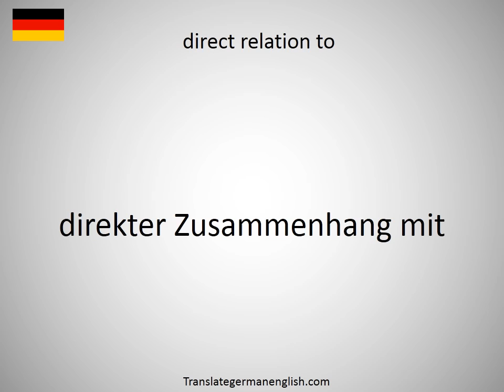How to say direct radiography in German?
How to say direct radiography in German? Learn the pronounciation direct radiography! How to Pronounce direct radiography. Expand your vocabulary, learn German words. Practice German online. Use this free pronunciation guide to practice words at a time. Learn German for free. Thank you for viewing, please like or subscribe! hoe om te sê, si të thuash, እንዴት እንደሚናገር, wie sagt man, comment dire, come dire, como dizer, как сказать, nasıl denir, cómo decir, 怎么说, πώς να το πω, hoe zeg je.